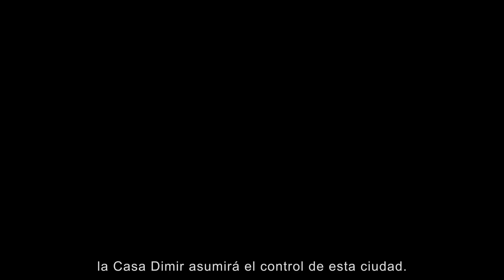Gatecrash Trailer - Spanish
Tensions build on the city-world of Ravnica, where each guild plies its own agenda to outsmart and outmaneuver the others. Uncover the remaining five guilds with the Gatecrash set so that your guild can be the first to unravel Ravnica's deep-rooted secrets.

Fight for Your Guild at a Prerelease Event near you on January 26-27, 2013!